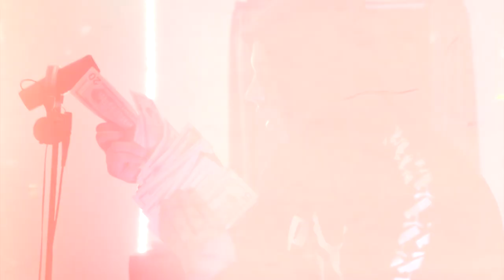Toolie trips - “Torch” ft. LuvDav (Official Video)